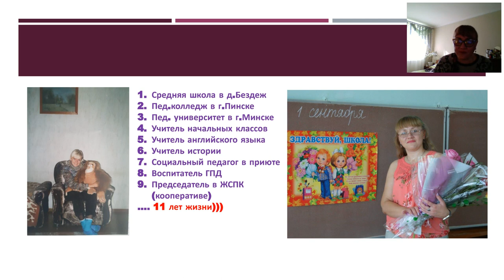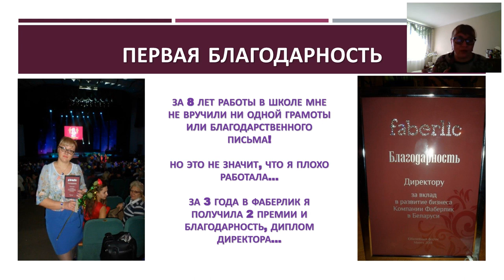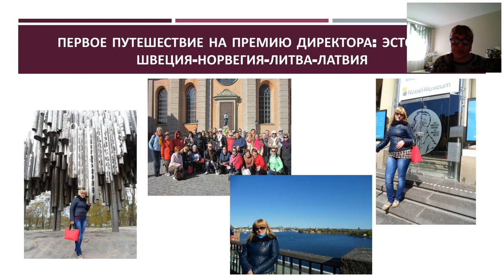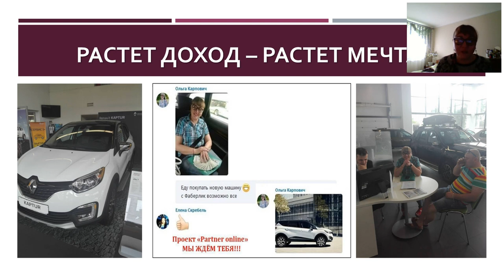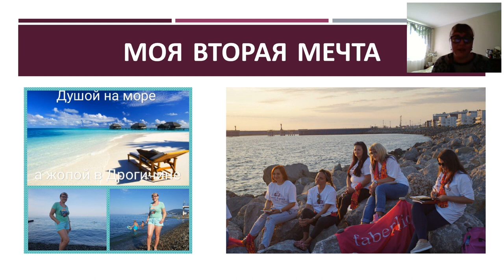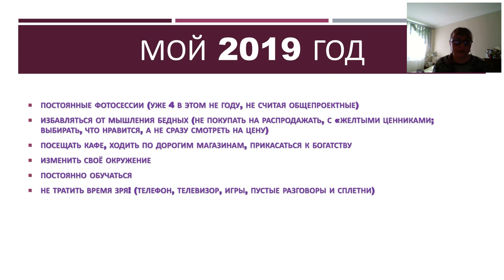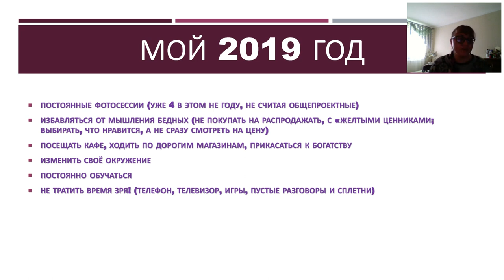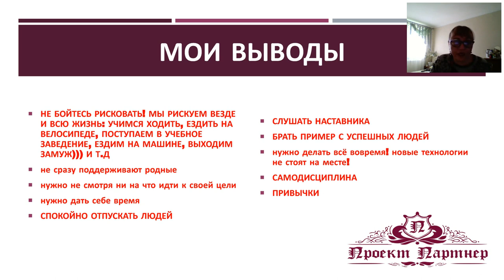Моя история успеха. Карпович Ольга. Часть 2